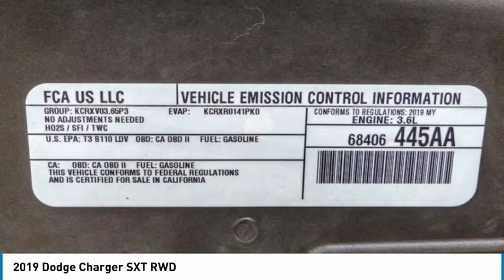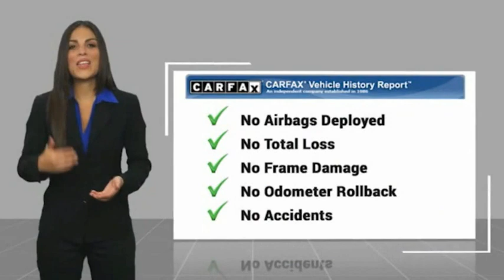2019 Dodge Charger RA10421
2019 Dodge Charger SXT RWD

1271 S. Auto Center Dr.

2019 Dodge Charger Granite Pearlcoat 8-Speed Automatic 3.6L 6-Cylinder SMPI DOHC ***BLUETOOTH WIRELESS / HANDS FREE***, ***USB PORTS***, ***BACK UP CAMERA***, ***POWER DRIVER SEAT***, ***PUSH BUTTON IGNITION***, ***CLEAN CARFAX***, ***ONE OWNER CARFAX***, Apple Car Play & Android Auto, Quick Order Package 29G. 19/30 City/Highway MPG CARFAX One-Owner. Clean CARFAX. Financing available on approved credit. Trade-ins accepted. Subject to prior sale. All Pricing and Advertised Prices for any/all vehicles offered for sale does not include dealer installed accessories which can be purchased for an additional cost. No sales to Dealers, Brokers or Exporters. For out of state purchase, customers must be present to purchase. If shipping is required, dealership must facilitate; no exceptions. Prices are plus government fees and taxes, any finance charges, $85 documentary fee, $29 electronic registration fee, any emission testing charge and $1.75 per new tire state tire fee. We make every effort to provide accurate information, but please verify before purchasing. Images, prices, and options shown, including vehicle color, trim, options, pricing and other specifications are subject to availability, incentive offerings, current pricing and credit worthiness. Images are for illustrative purposes only.